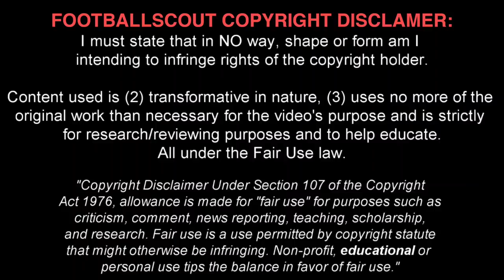JOSHUA ZIRKZEE ✭ BAYERN MUNICH ✭ THE NEW PIERRE van HOOIJDONK ✭ Skills & Goals ✭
Joshua Zirkzee. Date of Birth (Age): May 22, 2001 (17). Place of Birth: Netherlands Schiedam. Citizenship: Netherlands. Height: 1,93 m. Position: Centre-Forward.